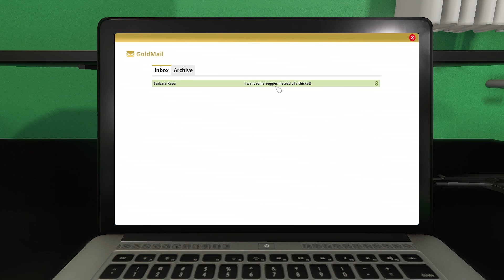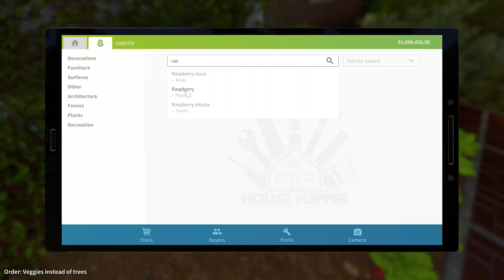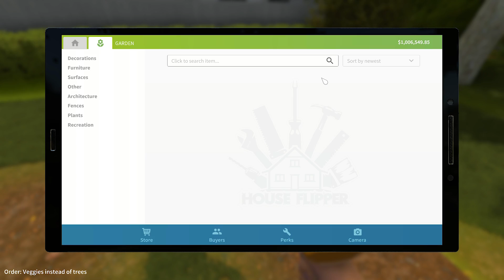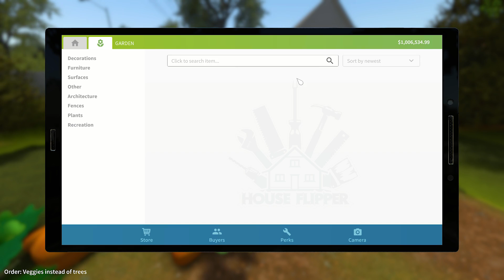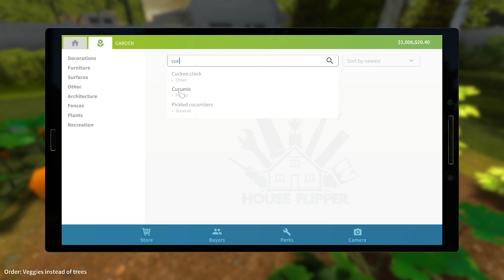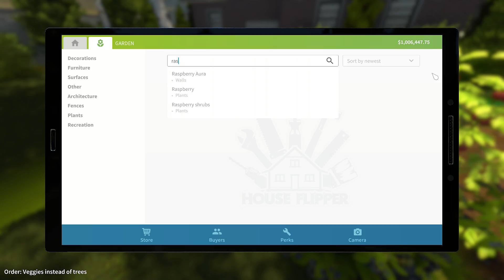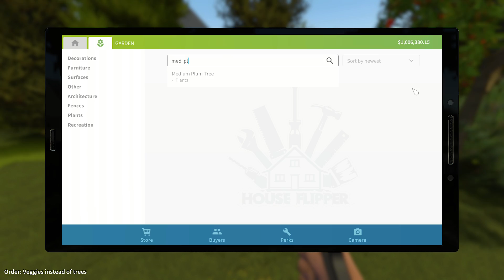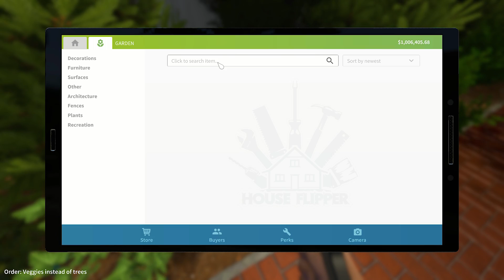Welcome to the Jungle Yard | Garden Flipper / House Flipper